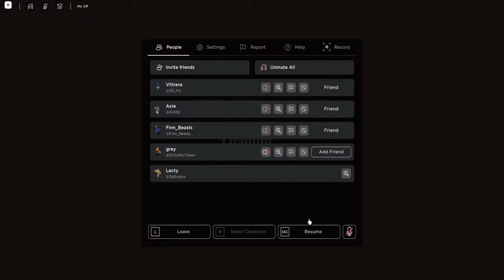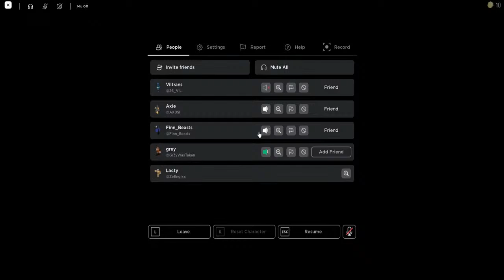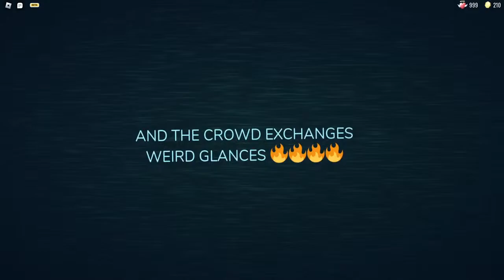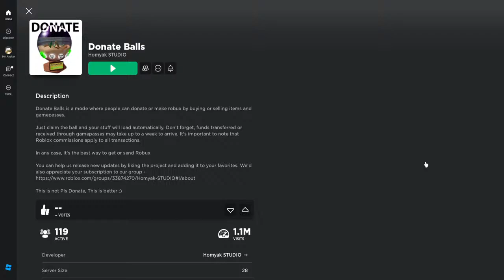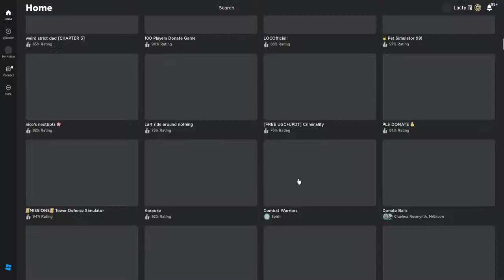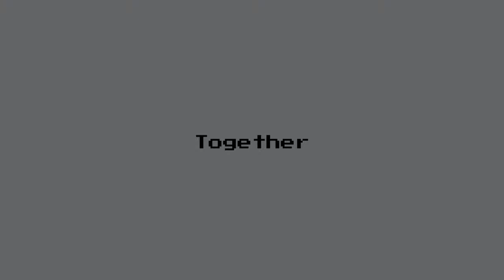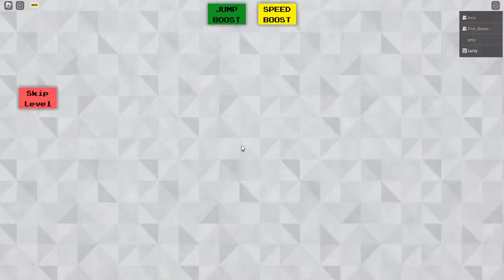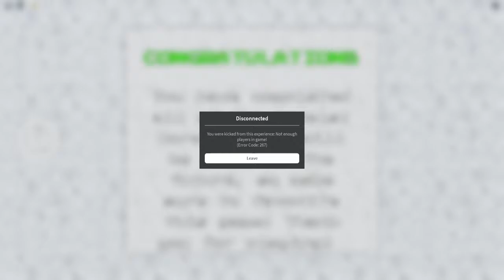🔴LIVE🔴Streaming Roblox Games